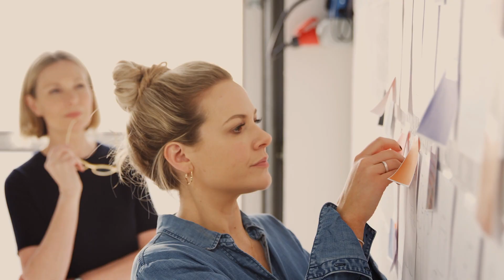Четыре шага для осознанного выбора карьеры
Эвелин Ломп, главный специалист